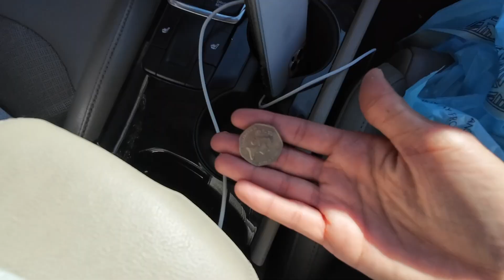vlogmas day 5: lazy day, taco tuesday, & 1 holiday decoration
vlogmas day 5 (but really my day 3 because I skipped day 1 & 2 lol today I basically did absolutely nothing :)

my favorite credit card for travel points: Earn 60,000 bonus points with the Chase Sapphire Preferred.